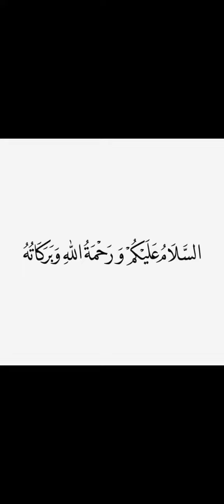What does the Kashmiri Flag mean? | Kashmir Flag Explained in English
Assalamualaikum Friends!
I hope you all are well and doing great.
In this video I discussed the Kashmiri flag and its components. I hope you have understood the meaning of the Kashmiri flag and next time you see it, you will remember this video.
Thaank you !
Allah Hafiz !